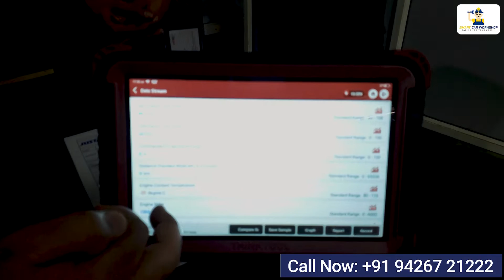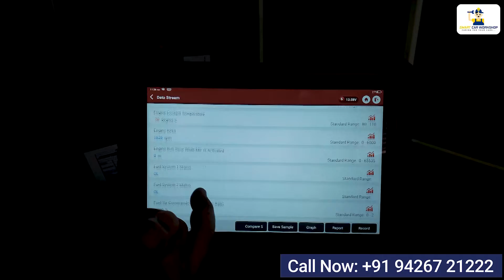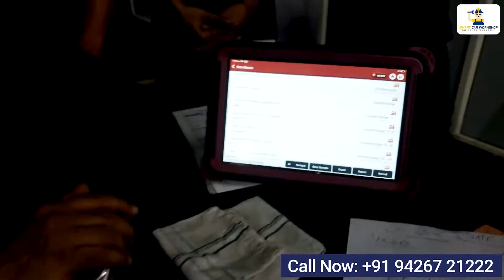SUPER SUPER OFFER FOR BS6 TWO WHEELER TECHNICIANS!!!!